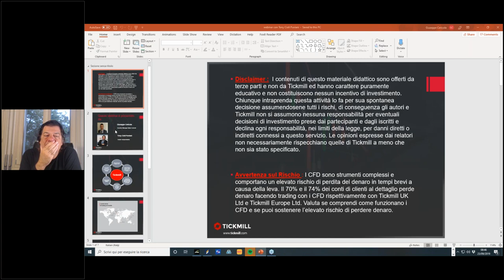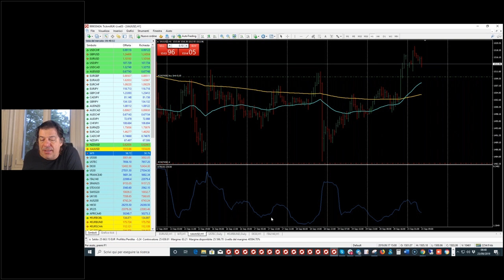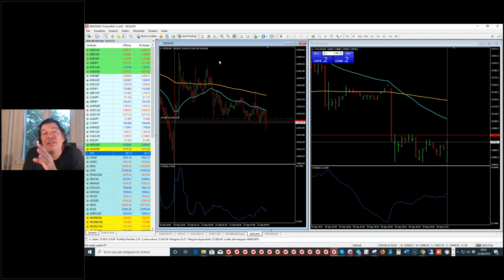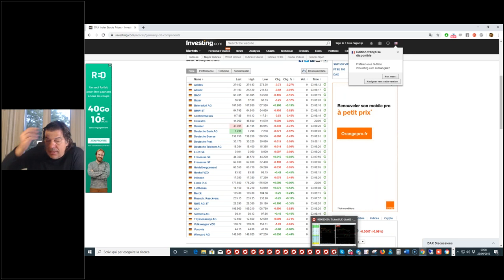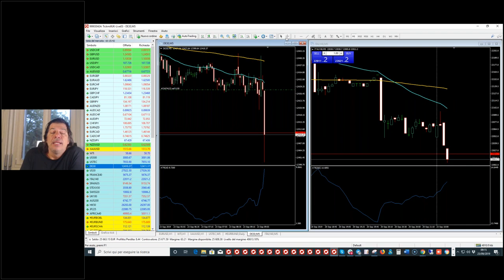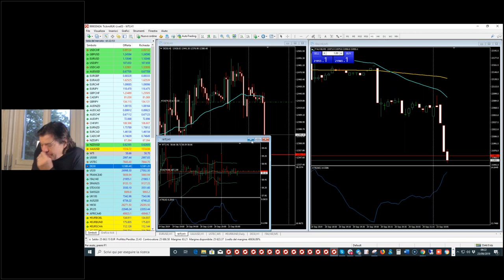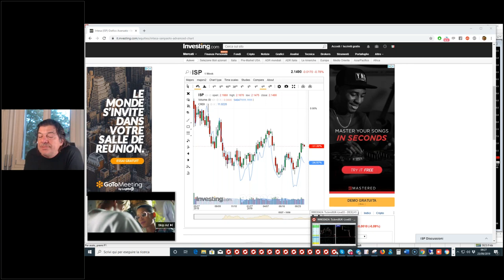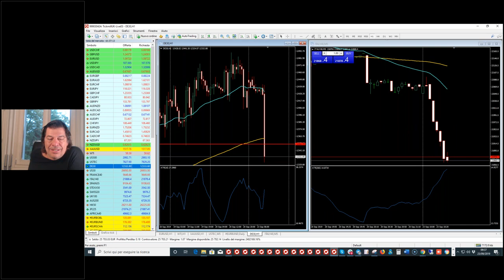Trading Live con 'il Mago' Tony Cioli Puviani (23/9/19)